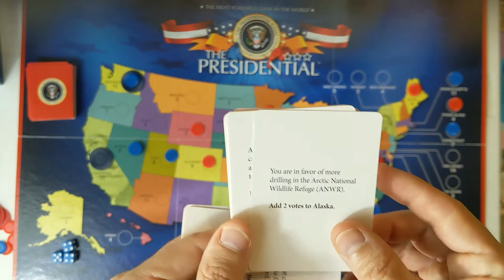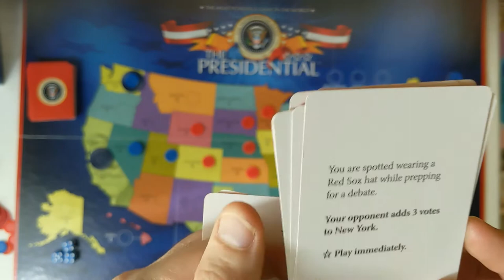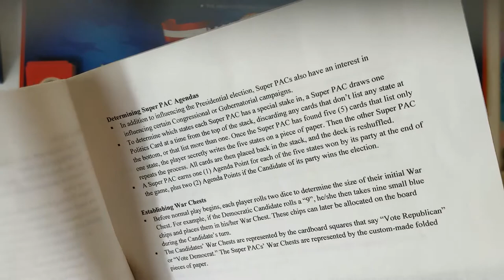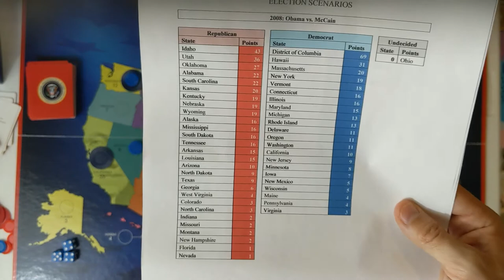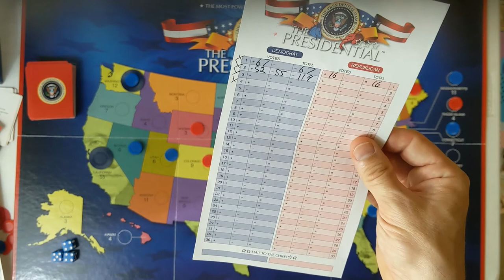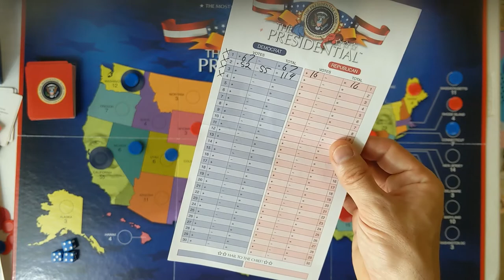The Presidential Board Game as a Computational Model of the Electoral College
This is a video review of The Presidential, a board game where two teams of players fight over states for the most electoral votes in a United States presidential election.